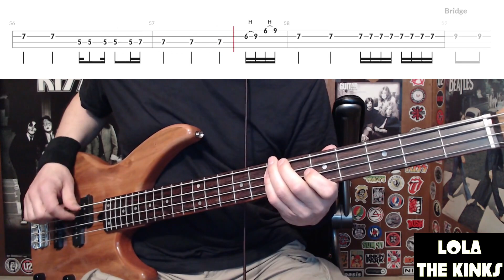Lola by The Kinks - Bass Cover with Tabs Play-Along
Bass Cover with Tabs play-along of "Lola" by "The Kinks".